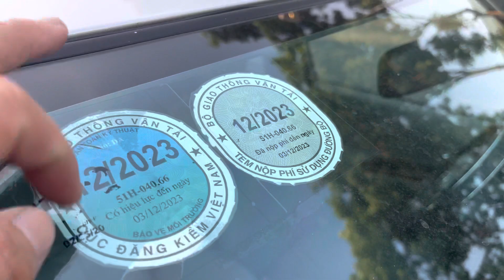🚗22/3 INNOVA 2015 ( E BẢN ĐỦ ) SIÊU CỌP 🐯 , ALO TRƯỜNG 0972147247 ĐỂ CÓ.GIÁ TỐT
Địa chỉ xem xe : 331 Trần Hưng Đạo thành phố dĩ an , tĩnh Bình Dương